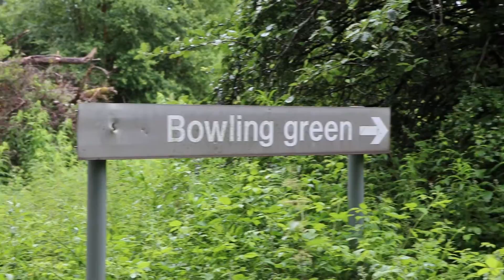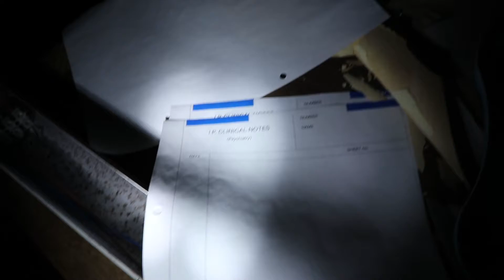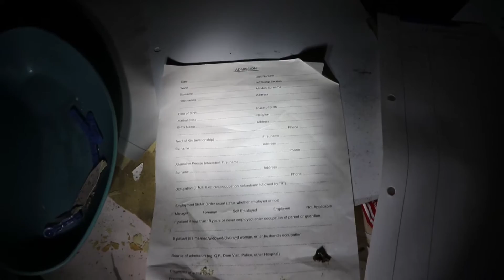Bangour village hospital - mental asylum - Scotland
Bangour Village Hospital was a psychiatric hospital located west of Dechmont in West Lothian, Scotland.

The hospital had only been in use for a decade when it was overtaken by world events. In 1915 it was requisitioned for military use, and with the addition of temporary accommodation marquees was housing over 3,000 wounded servicemen by 1918: meanwhile the mentally ill patients were displaced to asylums around Scotland. Bangour Village Hospital reopened as a mental hospital in 1922 and it was to mark its reopening and to serve as a war memorial that the Village Church was commissioned. 1939 saw the use change again, when Bangour became the Edinburgh War Hospital. This time its capacity was increased by the building of a large annex on a site to the north west. After the war the annex became Bangour General Hospital, offering general medical services across West Lothian, while Bangour Village Hospital again reverted to use as a mental hospital.

Bangour General Hospital was run down and closed (and subsequently demolished) following the opening of St John's Hospital in nearby Livingston in 1989. Meanwhile the wider approach to mental health was changing, with advances in medication and an increasing emphasis on "care in the community" leading to the run down and closure of many traditional mental hospitals. This process ran its course at Bangour through the 1990s and into the early years of the current century, and the last patients left the hospital in 2004, almost exactly a century after the first arrived. The following year the site was used as the location for the film "The Jacket", starring Keira Knightley and Adrian Brody. Since then it has been in the news as the subject of planning interest for development as housing, incorporating all the listed buildings on the site, and as a location for police riot training.